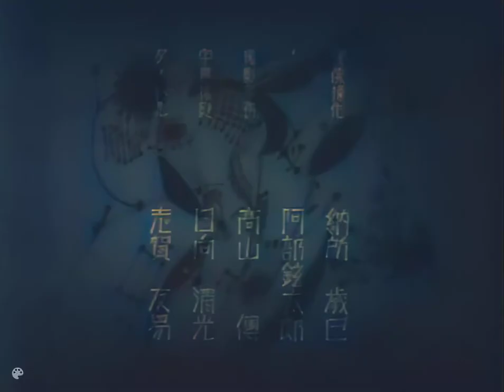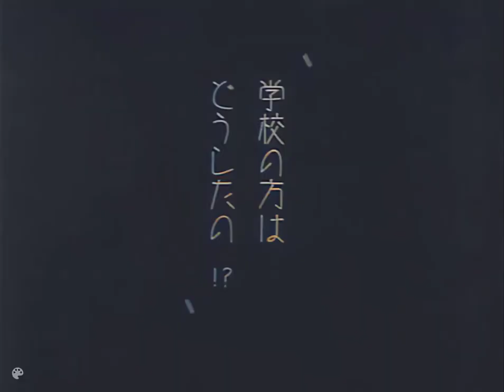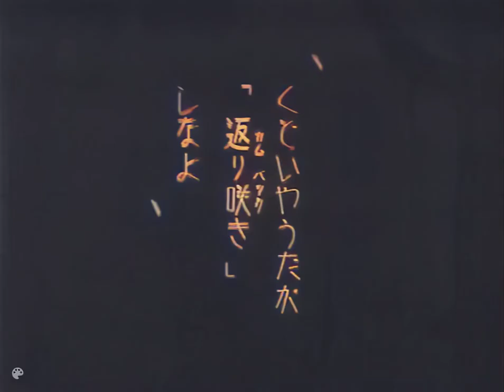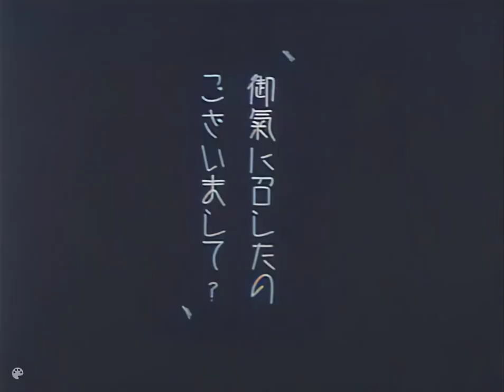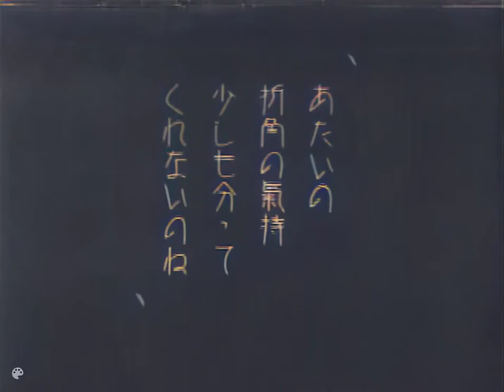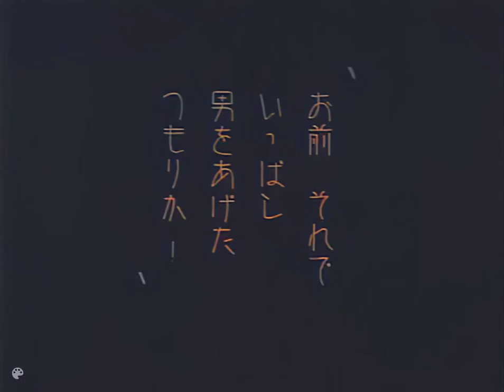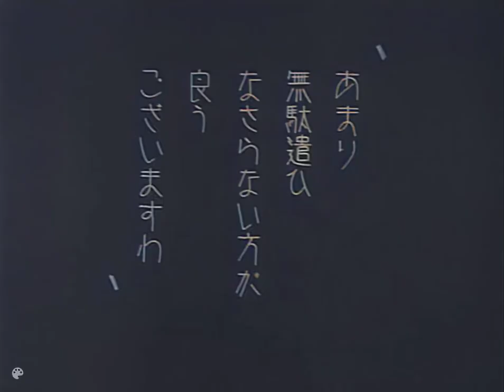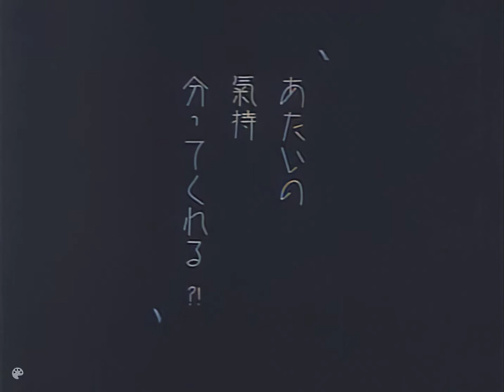非常線の女 / Dragnet Girl (1933) [カラー化 サイレント映画 フル / Colorized, Silent, Full Movie]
1933年（昭和8年）4月27日公開の日本映画「非常線の女」をAIでカラー化・高画質化しました。
監督　小津安二郎
出演者　田中絹代、岡譲二、水久保澄子、三井秀夫

1933, silent, black and white. Directed by Ozu Yasujiro. Starring Tanaka Kinuyo, Oka Joji, and Mizukubo Sumiko.